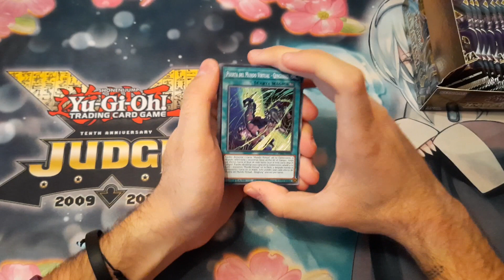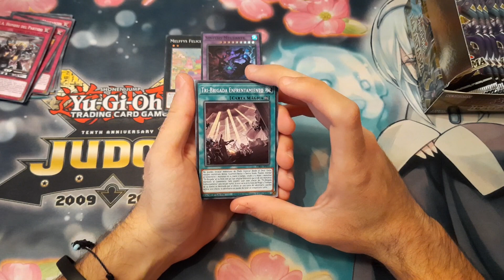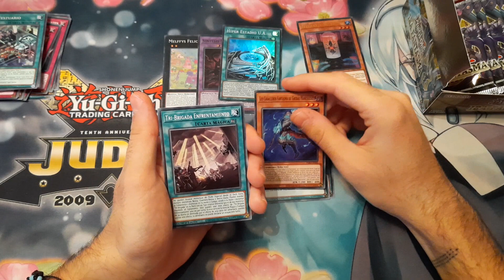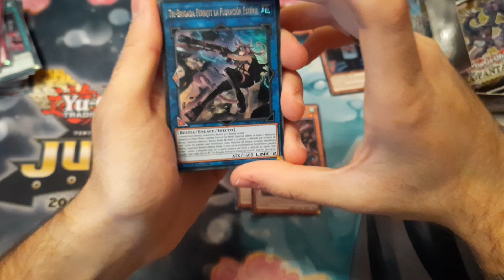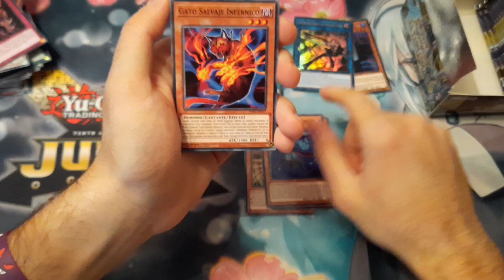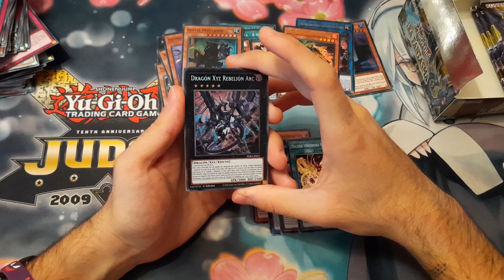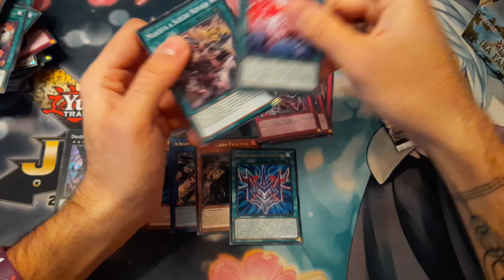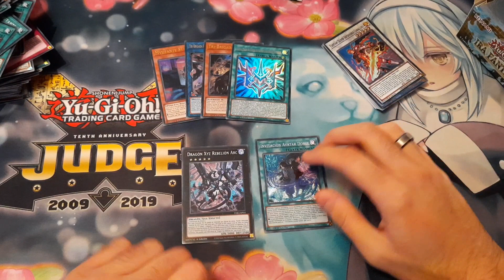IRA FANTASMA | PRESENTACIÓN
Hoy os traigo la apertura de una caja de la nueva colección de TCG: Ira Fantasma. Este vídeo ha sido posible gracias a Konami!